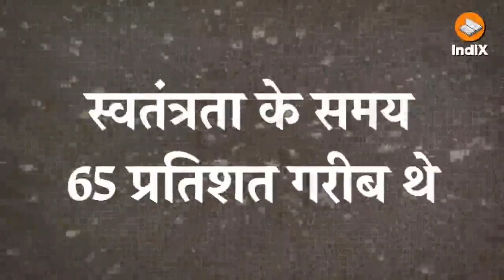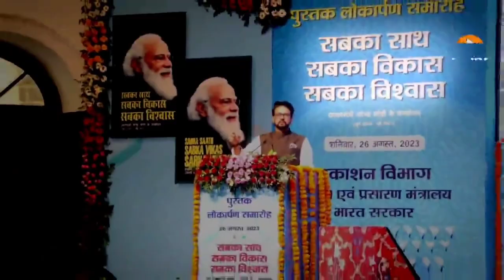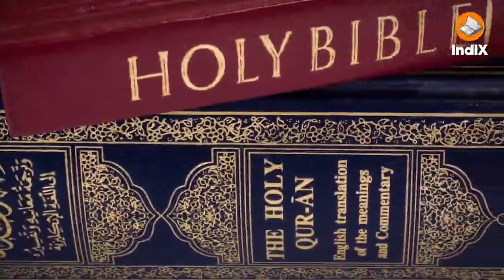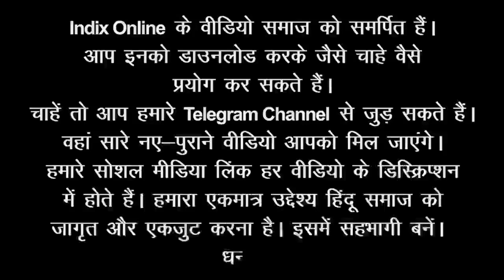अचानक क्यों हिंदू को समाप्त करने की कोशिश करने लगे चादर और फादर वाले दलाल बौखला उठे किसके कहा है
अचानक हिंदुओ को नष्ट करने के लिए दलाल नेताओं की होड़ क्यों लग गईं, सनातन के अलावा किसी और मजहब पर क्यों नही बोलते ये नेता, किसके हाथ की कठपुतली हैं ये बीके हुऐ काले अंग्रेज़